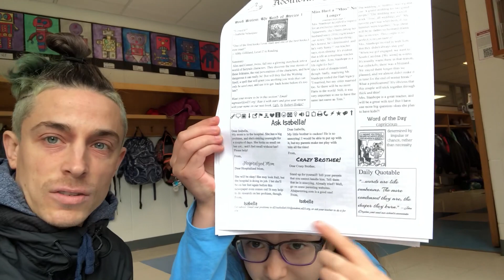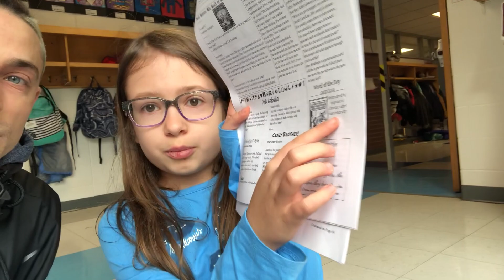District 25 - This 4th grader creates, prints and runs her own student newspaper!